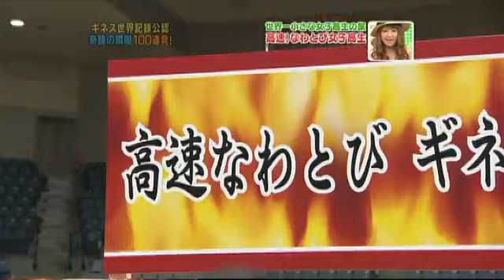GUINNESS WORLD RECORDS: World's Fastest Skipper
The Guinness World Record for the most skip in 30 seconds. She has a strong stamina,damn!